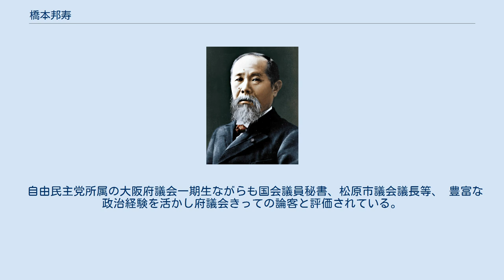橋本邦寿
橋本邦寿（はしもと くにひさ、1962年11月10日 - ）は、日本の政治家。
自由民主党所属の大阪府議会議員　松原市選挙区（1期）。
 混沌とする大阪府の政治や経済状況を危惧し、大阪府政をピリッとスパイスの効いた活力のある都市にする為、日々活動している。
 少子高齢化に的確に対応し、人口の減少に歯止めをかけるとともに、東京圏への人口の過度な集中を是正するため、それぞれの地域で住みよい環境を確保していく取り組みが必要。
 「まち・ひと・しごと創生本部」において総合戦略を作り、大阪独自の地方創生の取り組みを推進する。
強い農業の推進都市農業の再興と府民に安全安心な食料を供給し豊かな自然や国土を守る農業を維持・発展させるため、「大阪産（おおさかもん）」など、強い農業づくりを推進。
 現行の教育委員会制度は形骸化しており、いじめ問題等に適格に対応できない。
教育委員会の責任体制を再確立し、府民の意見を的確に反映できる教育委員会を実現。
将来を担う子どもたちのため、基礎学力の向上、英語教育の抜本改革、土曜授業の実現など、教育再生を推し進める。
 幼児期教育の充実・強化、子ども・子育て支援制度の円滑な移行 幼児期の教育は生涯にわたる人格形成の基礎を培う重要なものであり、小学校入学の多様化する教育・保育ニーズに柔軟に対応するため、幼稚園・保育所・認定こども園の教育機能を充実・強化するとともに子ども・子育て支援制度の円滑な移行を図る。
 子どもの規範意識を高めるための教育の推進 子どもが成長し社会で生きていく上で、規範意識や社会のルール、マナーなどを学ぶ機会は重要。
道徳教育を新たな枠組みで再編し強化する。
 南海トラフ巨大地震の被害想定をもとに、人命を守ることを最優先に、「減災」を推進。
特に津波浸水被害や全国最多の密集市街地対策に早急に取り組み、ゲリラ豪雨、土砂災害についても、着実に推進。
 今後、人口減少社会を迎えるなか、女性の元気・活力が今以上に求められる。
女性が輝き、望んだときに出産・子育てができるよう経済対策に連動した少子化対策や待機児童解消など、社会全体で出産・子育応援社会を実現。
 大阪には全国でも有数のがん治療拠点病院が数多く立地。
がん治療の最先端施設の整備や研究を推進し、「がん治療なら大阪」の実現に取り組む。
 現在、自民党松原支部幹事長、松原なぎなた連盟顧問、松原市ゲートボール協会顧問、 松原市サッカー連盟名誉顧問、神道政治連盟支部幹事、大阪府看護連盟地方議員の会幹事長等歴任。
 衆議院議員竹本直一秘書時代より南大阪エリアにおいて頭角を現し、松原市議会議員を経て2015年4月の 統一地方選挙において大阪府議会議員（松原市選挙区）初当選。
 自由民主党所属の大阪府議会一期生ながらも国会議員秘書、松原市議会議長等、 豊富な政治経験を活かし府議会きっての論客と評価されている。